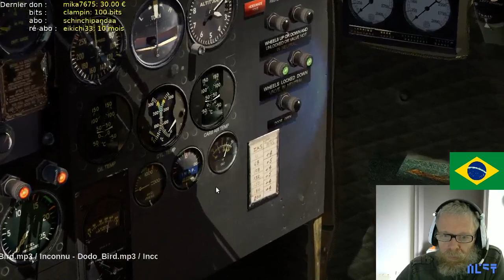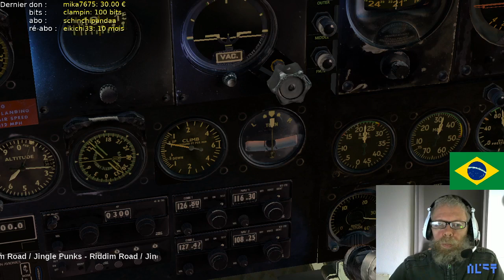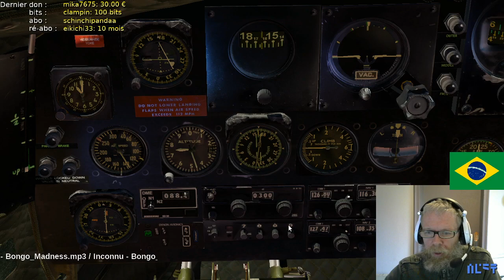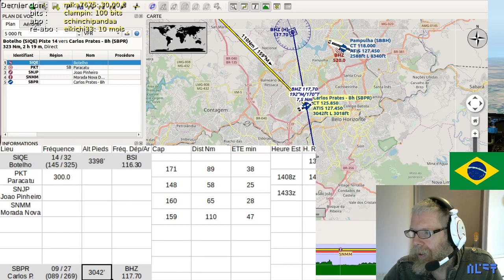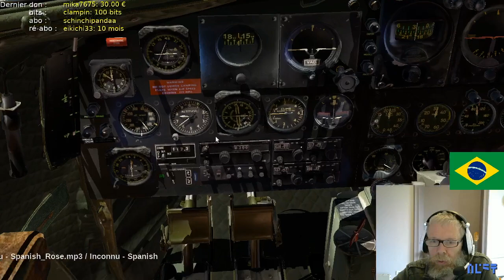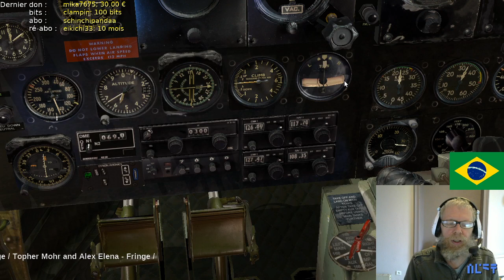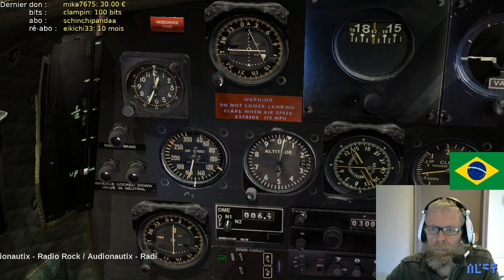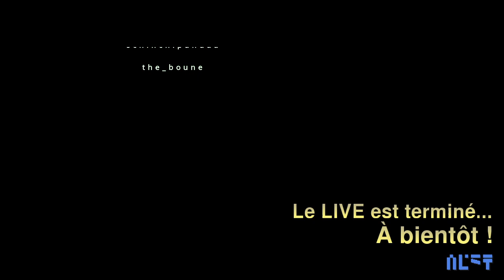XPlane 11 VamosALaTierraDelFuego E13 DC3 Brasilia - Belo Horizonte - LIVE 2019.10.04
*** Rediffusion de mon live Twitch
Live détente (hmmm) pour se reposer d'Holycube et de Minecraft ;) on fait du simulateur de vol XPlane 11.
On part de Guadeloupe où on est venu pour le Soleil, mais y'en a un peu trop ;)
On file en Patagonie, en Terre de Feu où en cette saison c'est l'hiver, ça va nous rafraichir...
On est « enfin » arriver à Brasilia et on file en deux étapes sur Rio de Janeiro. Première étape, on va à Belo Horizonte, on ira voir du futabole ! ;)

Avion :
- Aeroworx Douglas C-47 [C47 version militaire du DC3]
Sons pour l'avion :
Plugins Techniques :
- FlyWithLUA NG (Next Generation) Edition for X-Plane 11 (Win, Lin, Mac) 2.7.18
Scènes additionnelles :
- Aérodromes (par Ruifo) :
- Photos satellites issues de Google, assemblées grâce à Ortho4XP de Oscar Pilote